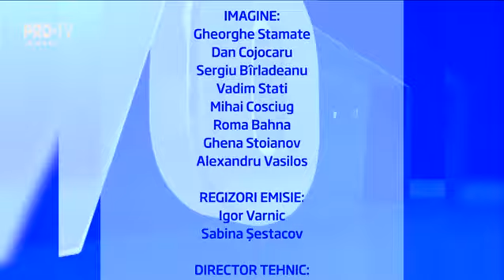Dezbateri electorale Pro TV (01.02.2019, 17:30) | Alegeri 2019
Dezbaterile electorale pentru alegerile parlamentare din 24 februarie 2019, organizate şi difuzate de postul Pro TV pe 1 februarie 2019, la 17:30.
Participanţi (circumscripţia nr. 25): Nelly Berezovschi (reprezentantul candidatului PDM Victor Mîndru), Alexandr Odințov (Partidul Socialiştilor din Republica Moldova), Inga Grigoriu (Blocul electoral ACUM), Dumitru Chitoraga (Partidul Şor).
Toate drepturile de autor aparţin Pro TV.